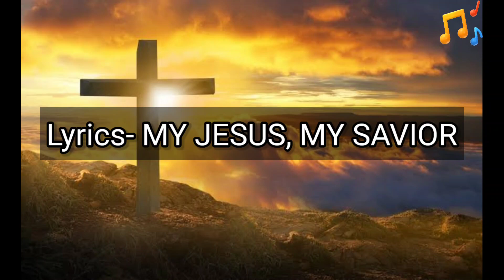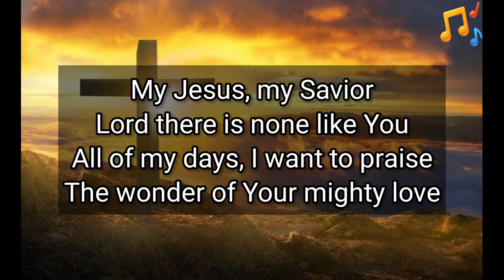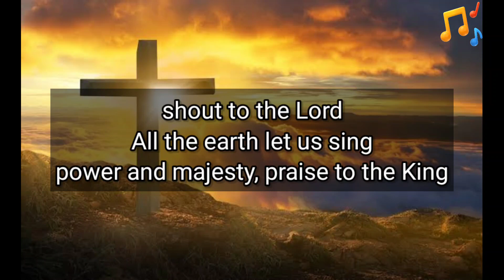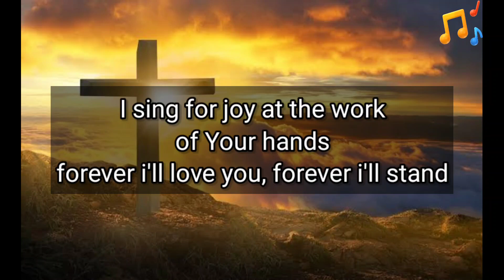MY JESUS, MY SAVIOR | christain worship song | english worship song | video lyrics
This worship session is a sanctuary of peace, amoment to set aside the hustle and bustle of life and
turn your focus towards to God. Each song has beenchosen to create a harmonious flow, allowing you toexperience the transformative power of worsship.

Pictures by- Google images

Video created by- Sandeep agarwal koyu

worship songs tam7
worship songs 2023
worship songs hillson
yeshu geet
yeshu masih song
yeshu ke geet
yeshua
yeshu song
yeshu masih ke bhajan
yeshu masih
my jesus, my savior
worship song
english worship song
christian lyrics song

christian lyrics

christian lyrics song hindi

christian lyrical hub

christian lyrics status

christian lyrics beats

christian lyric videos

 christian lyrics songs

christian lyrics songs

christian lyrics

christian lyrics status

christian lyrics beats

christian lyric videos

jesus songs

jesus

jesus christ

english christian songs

english christmas songs

english christian songs with lyrics

english christian worship songs

english christmas dance

english christmas songs with lyrics

english christian movie

english christian messages

christian songs

christian english songs

christian